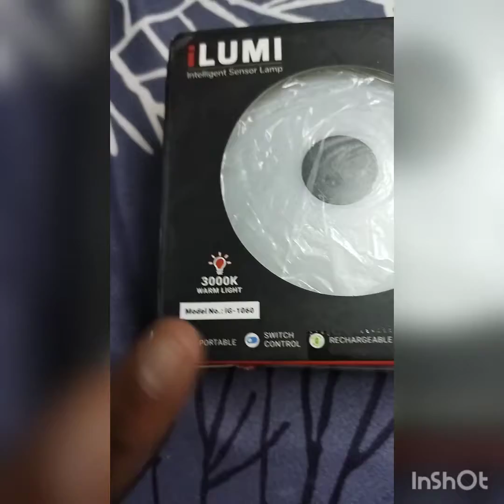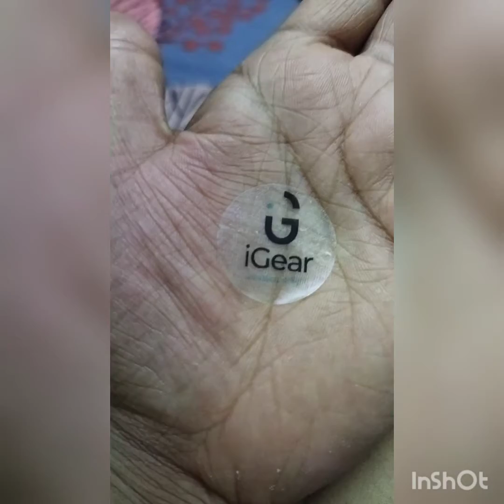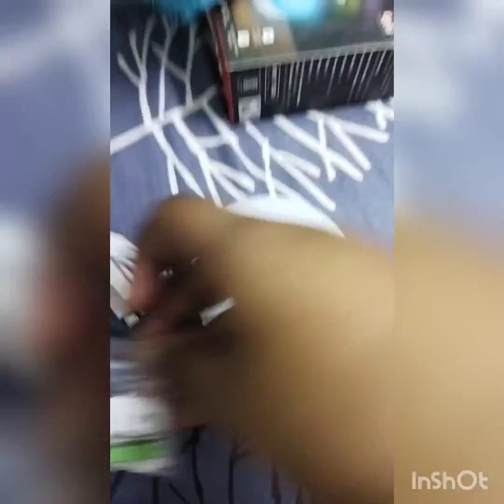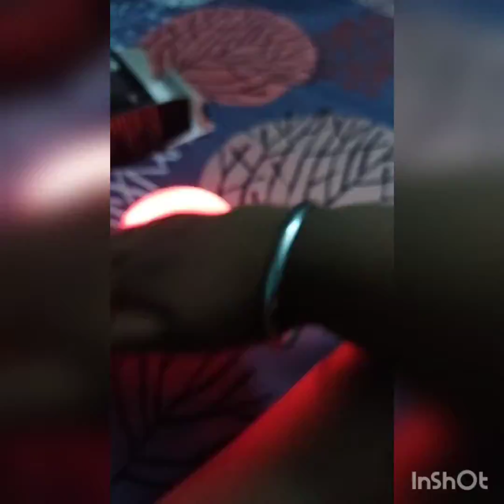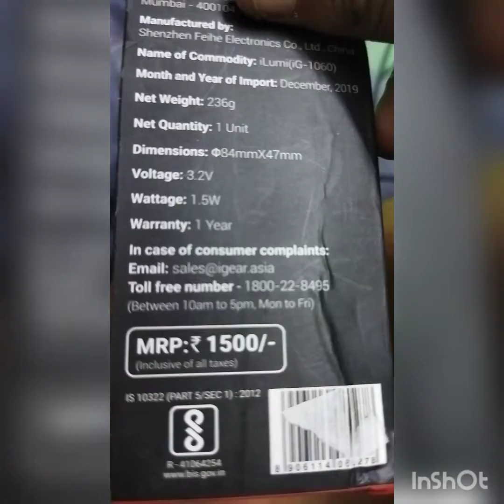unboxing and review of i gear ilumi lamp / covid 🦠😷 short precaution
to buy this product click and check out